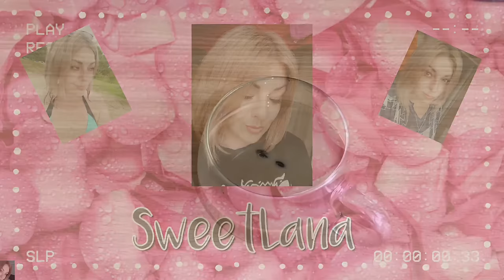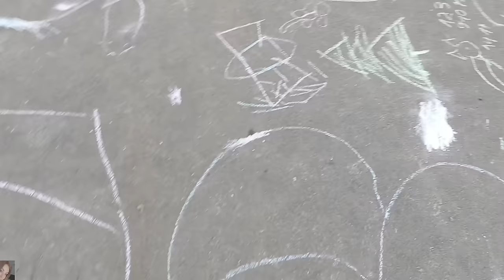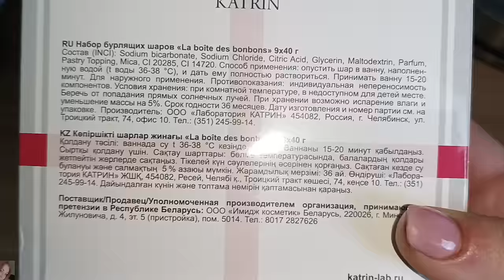ВЛОГ: ОДИН ДЕНЬ ИЗ ЖИЗНИ БЛОГЕРА В ДЕКРЕТЕ 😎 УХОД, ПРО ФАБЕРЛИК, ДЕТИ, ГОТОВКА И ПРОЧАЯ СУЕТА 😉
ВСЕМ ПРИВЕТ!!!
В этом ролике день из жизни мамы в декрете.